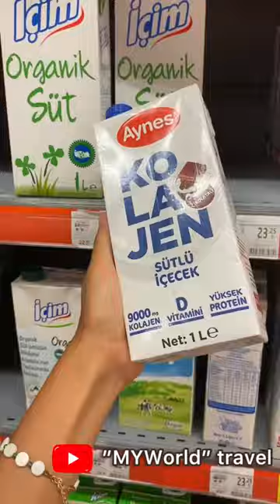Turkish food products for $10. Grocery store. Food product prices in Turkey.